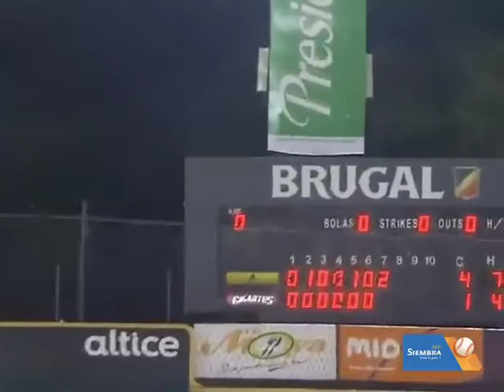🤎Jonrón de Peter O'Brien Para Que los Gigantes Que Se Acerquen 4-2 En la 7ma Entrada. 🐎